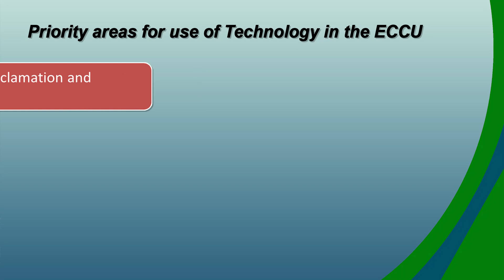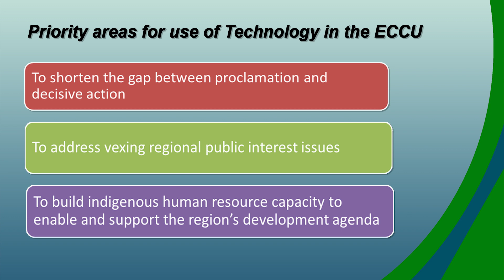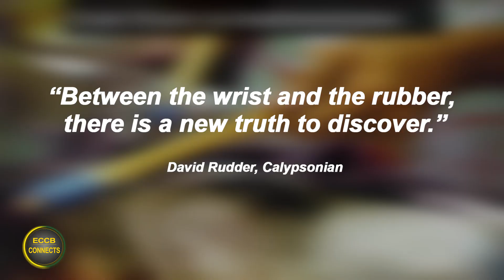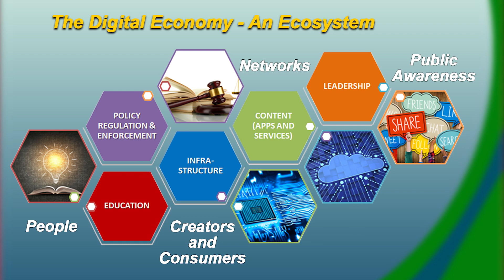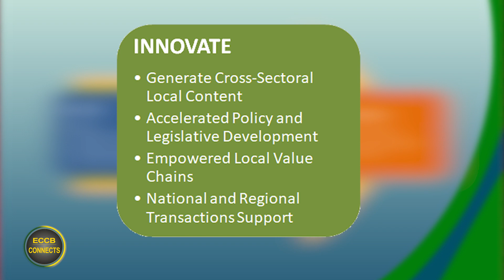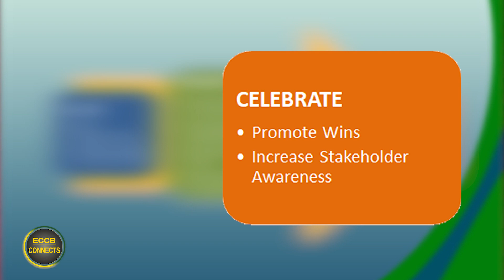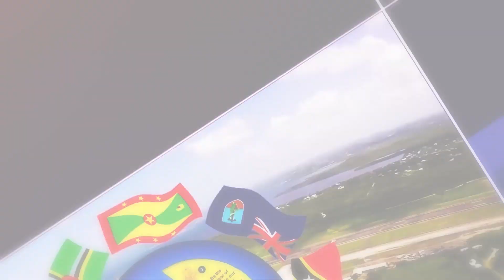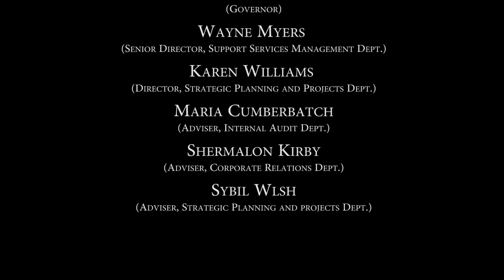ECCB Connects Season 8 Episode 12 – 23rd Sir Arthur Lewis Memorial Lecture Part 2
On this week’s episode, we bring you Part 2 of the 23rd Sir Arthur Lewis Memorial Lecture. Bevil Wooding - Strategic Advisor on Technology at the Organisation of Eastern Caribbean States (OECS) Commission delivered the lecture on the topic: Leveraging ICT for Regional Transformation.